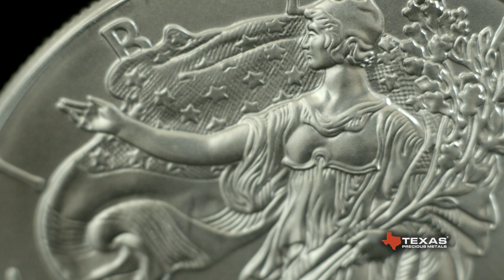American Silver Eagle Coin - Texas Precious Metals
The 1 oz. American Silver Eagle Coin is in stock and available

The American Silver Eagle Coin is the official silver bullion coin of the United States. It was approved by the 1985 Liberty Coin Act and first released by the United States Mint in 1986. Although the Silver Eagle bullion coin lacks a mintmark, it has been produced by the Philadelphia Mint, the San Francisco Mint, and the West Point Mint. The Silver Eagle exists exclusively in the 1 oz. denomination and contains one-troy ounce of .999 pure silver. To increase durability, a trace amount of copper is included in the coin (99.93% silver, 0.07% copper). The Silver Eagle's purity, weight, and content are guaranteed by the United States Government and certified by the United States Mint. The Silver Eagle carries a face value of $1. It is legal tender for all public and private debts at its face value and is eligible to be used in Individual Retirement Account investments. The American Silver Eagle is not available for public purchase directly from the United States Mint, but is sold in bulk to authorized distributors, then to secondary retailers and the public.

The American Silver Eagle is considered historically to be among the most beautiful and beloved coins in the United States. Since the Silver Eagle's creation, the artwork on the obverse of the coin has been modeled after sculptor Adolph A. Weinman's "Walking Liberty" design, which originally appeared on the United States' first half-dollar that circulated from 1916 to 1947. The coin portrays Lady Liberty gracefully approaching the dawn with her right arm outstretched. In her left arm she holds laurel and oak branches, which symbolize civil and military glory. She is draped in the American Flag, and the stars and stripes billow around her in the breeze. The word, "Liberty" boldly encircles the top of the coin and the mint year is displayed at the bottom center. The phrase, "In God We Trust" is placed toward the bottom right of the coin.

The reverse of the coin, designed by American sculptor and engraver John M. Mercanti, features a majestic bald eagle with shielded chest. He proudly displays his wingspan, while gripping an olive branch in his right talon and arrows in his left. Thirteen stars are located above the eagle in representation of the thirteen colonies. The coin reads, "United States of America" at the top and, "1 Oz. Fine Silver~One Dollar" at the bottom. In his beak, the eagle holds a banner exhibiting the phrase, "E Pluribus Unum."

The Silver Eagle is 40.6 mm in diameter and 2.98 mm thick.